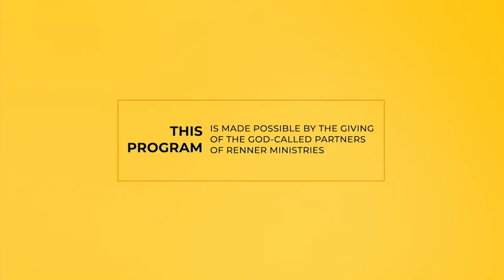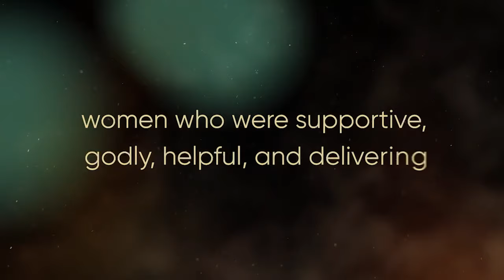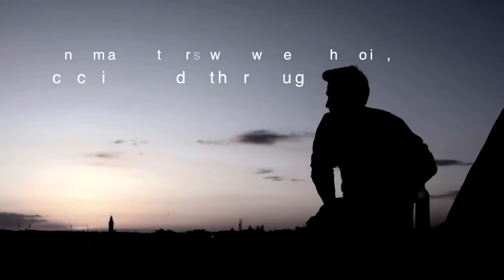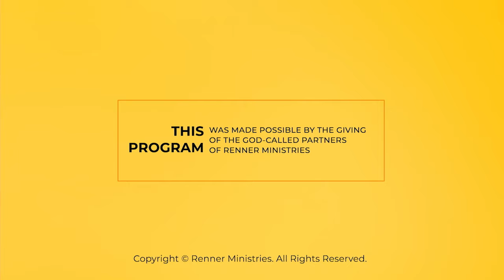There Is A Lover Inside Us—Who Is He? — Denise Renner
As believers, the Holy Spirit lives inside us. In today’s program, learn how to overcome the enemy by accessing the great love that is in you.